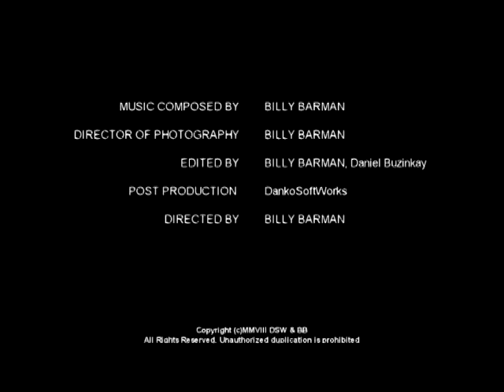Billy Barman - Introvert